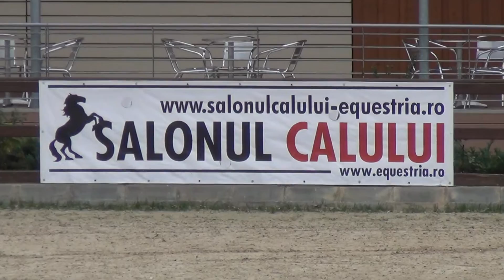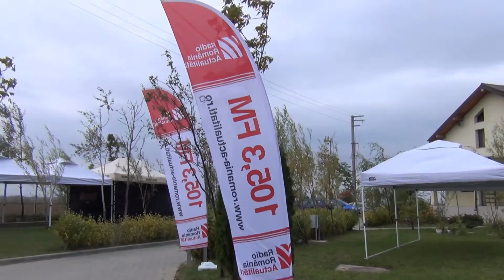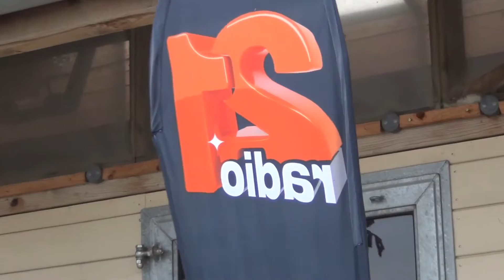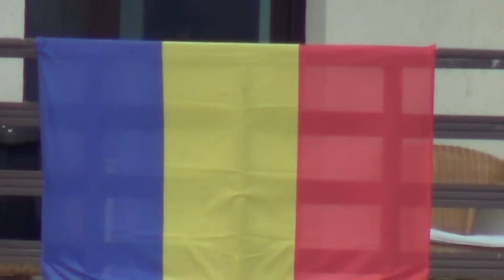Vorbe Nino + imagini ziua 1| Salonul Calului 2014 - CSI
Hastag